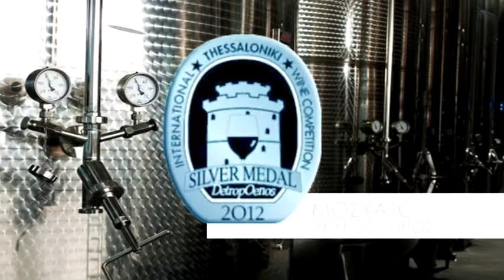CLAS77-SPONSOR-OINODOS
Δημιουργούμε βραβευμένα κρασιά με φαντασία και πίστη στην ποιότητα